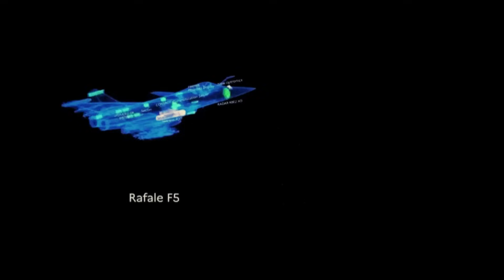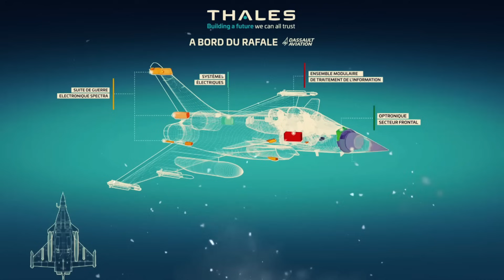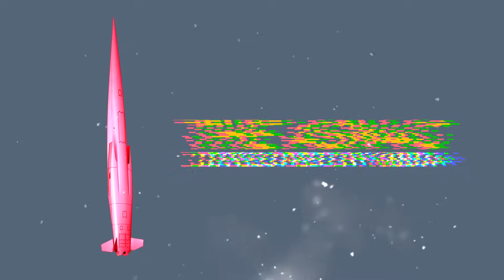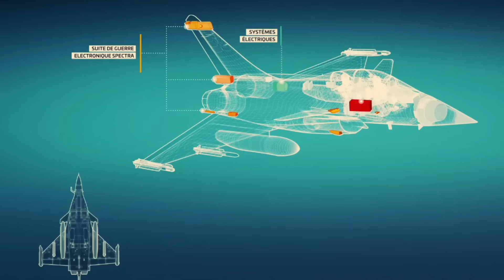How New Super Rafale F5 Armed With New ASN4G Hypersonic-Missile Could Become Invincible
France's new Super Rafale F5 fighter jet armed with new ASN4G hypersonic-missile could become invincible.
How does the Rafale F5 compare to the New f-15EX?